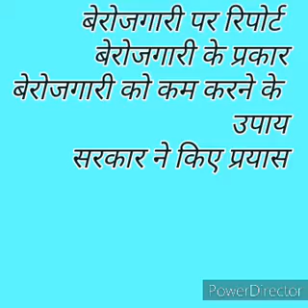Berojgari report by shahrukh patel part 1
Berojgari report part 1 by shahrukh patel